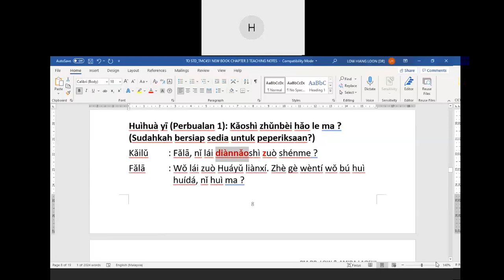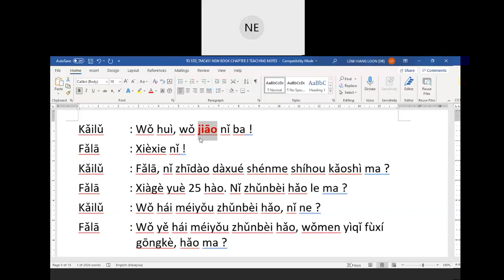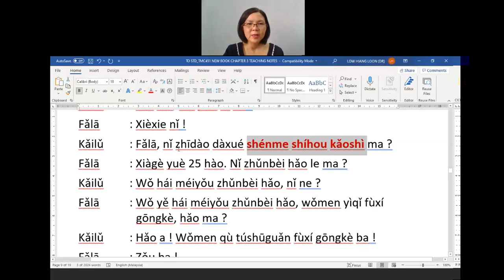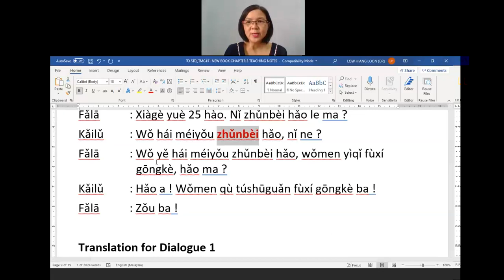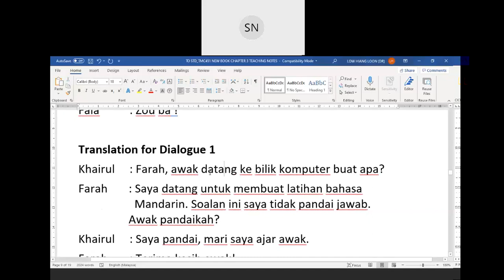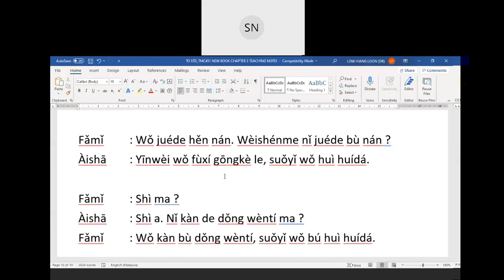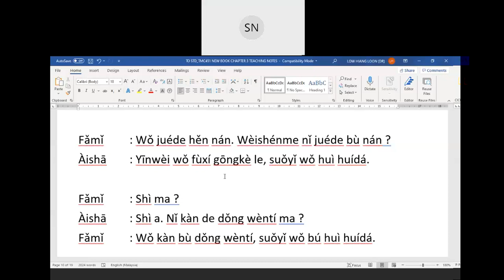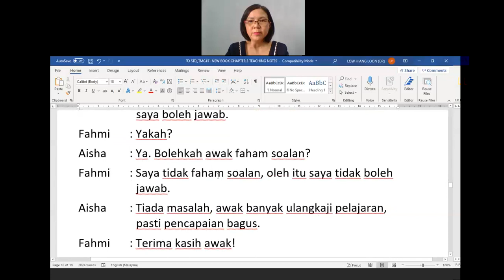SERIES 2 BOOK 2 CHAPTER 3 PART 7 DIALOGUE 1 & 2 BY ASSOC PROF DR LOW HIANG LOON